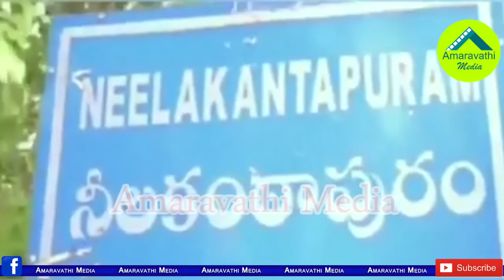108లో ఏర్పాట్లు చూసి మాజీమంత్రి రఘువీరా రియాక్షన్ చూడండి| N Raghuveera Reddy About 108 Ambulance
108లో ఏర్పాట్లు చూసి మాజీమంత్రి రఘువీరా రియాక్షన్ చూడండి| N Raghuveera Reddy About 108 Ambulance